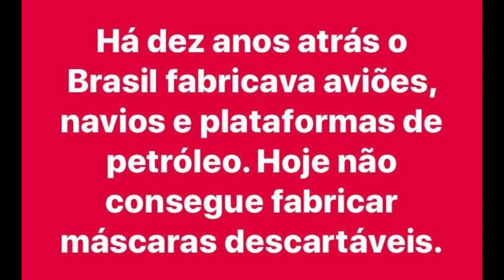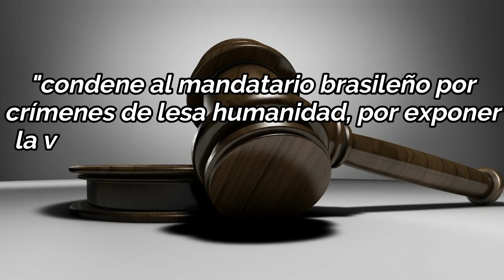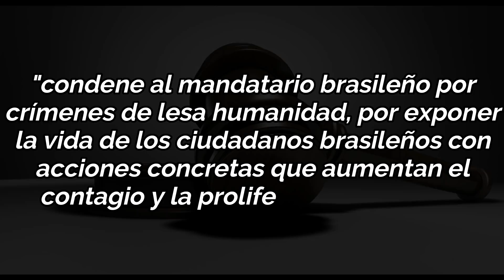La CRISIS se le va de las manos a Bolsonaro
¿Qué opinas de esta situación brasileña?

La situación en Brasil es particularmente diferente a la de otros países, la crisis sanitaria que golpea al mundo, no solo hace estragos en el país sudamericano, sino que arrastra una crisis política que ha empezado a perjudicar aún más la economía del Brasil, que tanto intenta cuidar Bolsonaro, antes de ver como empiezan a surgir rumores de una renuncia del presidente brasileño y como incluso los militares, ese grupo aliado de Bolsonaro tuvo que intervenir para frenarlo en lo que sería un conflicto aún mayor en el país brasileño, te invitamos a que te suscribas al canal si aún no lo estas y a que actives la campana de notificación.